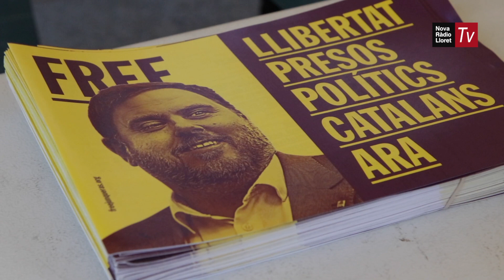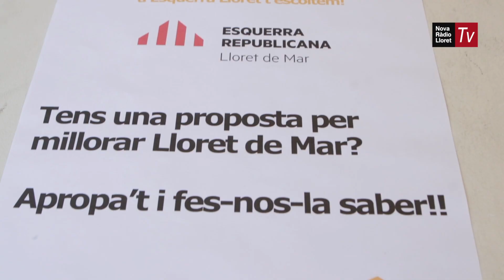ERC fa un balanç positiu de la feina feta en els dos últims mandats, en què ha estat al govern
ERC fa balanç dels seus vuit anys al govern municipal. La formació, que el mandat passat va governar amb CiU i aquest ho ha fet amb el PDeCAT i el PSC, ho ha exposat aquest dissabte en una taula informativa a la plaça de l’Església.

El candidat republicà, Jordi Orobitg, destaca, per exemple, la feina feta en el mandat 2011 – 2015, com a regidor de Turisme.

A més, la formació, que treballa en l’elaboració del programa electoral, ha recollit propostes de la ciutadania. I és que el president de la secció local, Albert Ferrández, apunta que és important escoltar la veu dels veïns, tot i que el programa serà fidel al que van presentar a les últimes eleccions.

Els representants d’ERC han estat a la plaça de l’Església aquest dissabte a la tarda.